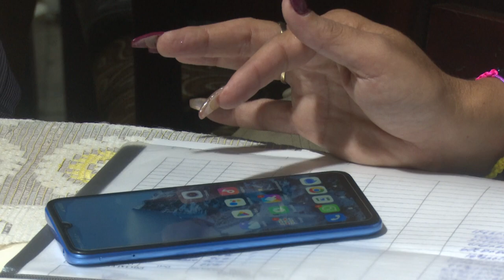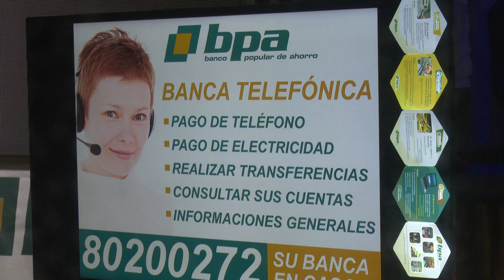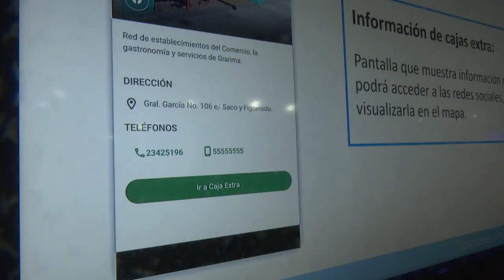Realizan en Granma feria tecnológica a propósito de la bancarizaciòn.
A propósito del proceso paulatino de bancarización en Cuba, una feria tecnológica se realizó en la provincia de Granma con el objetivo de exponer, promover y comercializar bienes, productos y servicios a través de las pasarelas de pago elèctrònico. La iniciativa contò con la participación de entidades del ministerio de las comunicaciones, el de la alimentaria, el comercio y el sistema bancario, entre otras. El evento estuvo presidido por Yanaisi Capò Nàpoles, Miembro del Comité Central y Primea Secretaria del Partido en ese territorio oriental, junto a Yanetsy Terry Gutièrrez, Gobernadora.